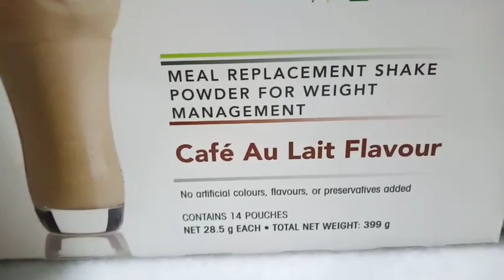Cara buat kopi panas yang sedap - Bodykey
Cikgu Wong belanja anda minum kopi silakan